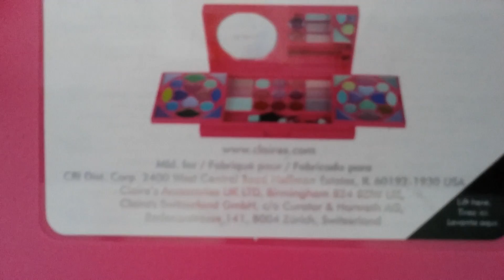My Makeup Review|Happy time ep3 pt.1